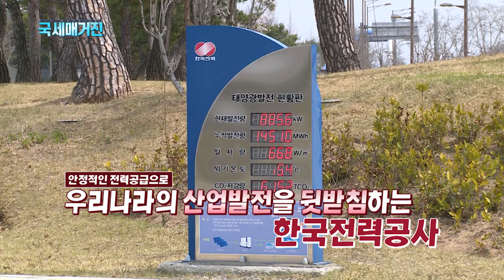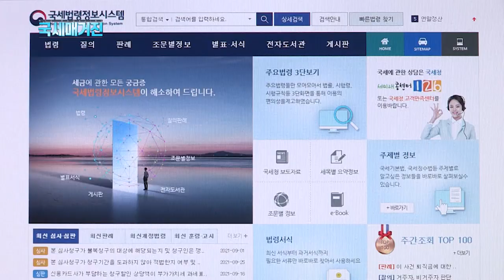(국세매거진) 복잡하고 어려운 세무문제!! ‘찾아가는 세법해석'이 해결해드립니다~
여러분은 세금에 대한 궁금증이 있을 때,
어떻게 해결하시나요?
국세청에서는 현장의 목소리를 직접 듣고
보다 실질적인 답변을 제공하기 위해
 '찾아가는 세법해석'을 진행하고 있는데요.
납세자와 소통하며 해결하는 '찾아가는 세법해석' 현장.